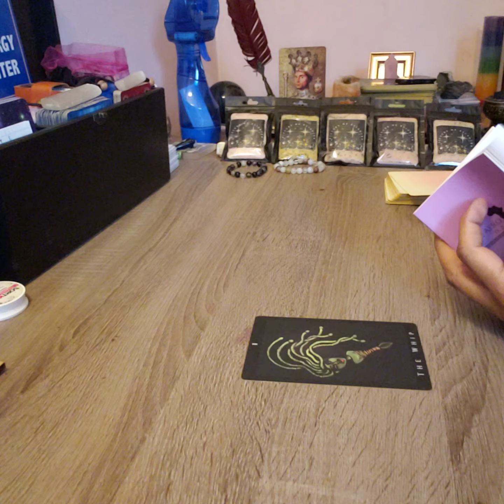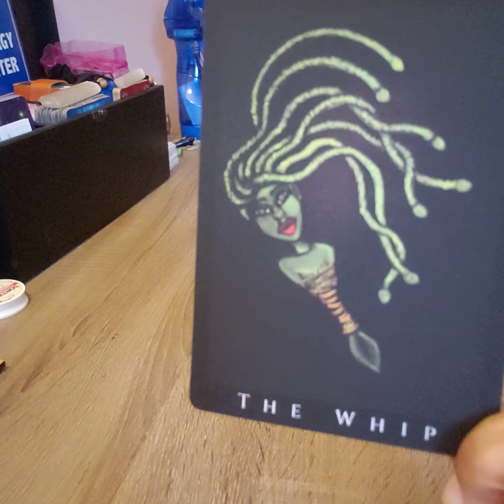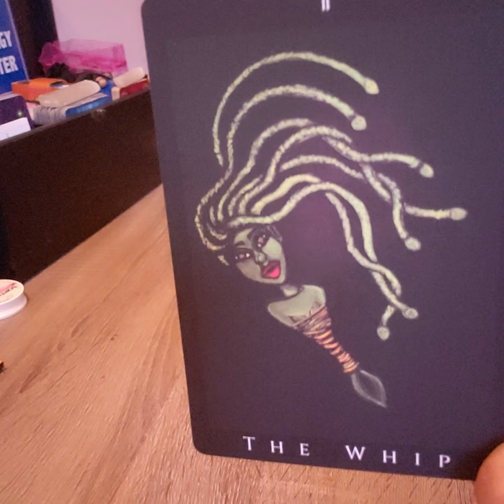LEO-THE WHIP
TeeHee Tarot🤭

SPIRITUAL BATHS AVAILABLE FOR PRE-ORDER FOR:
PEACE AND CALM
PURITY/CLEANSING
SELF LOVE/TRUE LOVE
MONEY GAIN
HEX/CURSE REMOVAL

CRYSTAL GEMSTONE BRACELETS FOR PROTECTION AND MERCURY RETROGRADE ALSO AVAILABLE FOR PRE-ORDER

DIFFERENT OPTIONS FOR PERSONAL READINGS